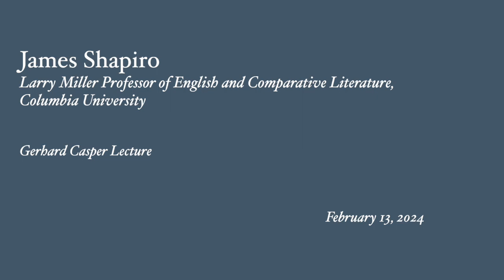Theater, Democracy, and the Making of an American Culture War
In this talk, James Shapiro discusses his book-in-progress The Playbook: Theater, Democracy, and the Making of a Culture War, about the rise and fall of the Federal Theater. Established in the depths of the Great Depression, the Federal Theater employed over ten thousand out-of-work actors and staged productions seen by more than 25 million Americans from 1935 until 1939, the year the first House Un-American Committee targeted the Federal Theater’s plays as “un-American.” This fateful accusation resulted in a confrontation that was an opening salvo in America’s culture wars.